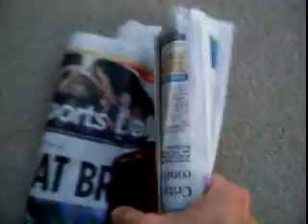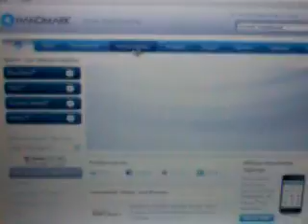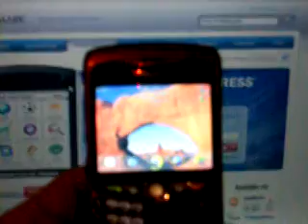How to make your phone your own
This video was made for the Handmark employee "Make Your Phone Your Own" contest